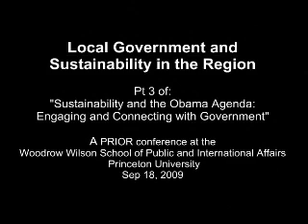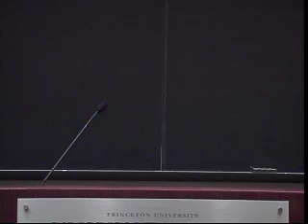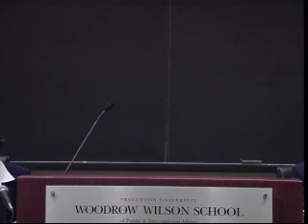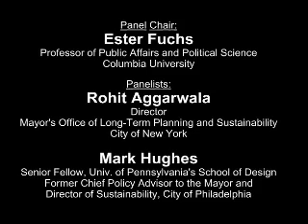Sustainability and the Obama Stimulus Agenda: Engaging and C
A PRIOR conference on local sustainability actions.
Pt 3 -  Local Government and Sustainability in the Region Local governments in the region are challenged to use stimulus funds to develop initiatives that will create a strong and sustainable economy. Our first panel will bring together academics, government officials and practitioners to discuss what local government initiatives have been implemented in their agencies and regions, which have worked and which have not, and their plans for the future. - Panel Chair: Ester Fuchs  Professor of Public Affairs and Political Science, Columbia University
- Rohit Aggarwala, Director, Mayors Office of Long-Term Planning and Sustainability, City of New York
- Mark Hughes, Distinguished Senior Fellow at the University of Pennsylvanias School of Design &amp; the Penn TC Chan Center for Building Energy &amp; former Chief Policy Advisor to the Mayor &amp; Director of Sustainability, City of Philadelphia
- Fred Profeta, Deputy Mayor for the Environment, Maplewood, New Jersey &amp; Chair, NJ Mayors Committee for a Green Future
- Andrew S. Voros, Research Scientist, Earth and Environmental Engineering &amp; Center for Environmental research &amp; Conservation, Columbia University